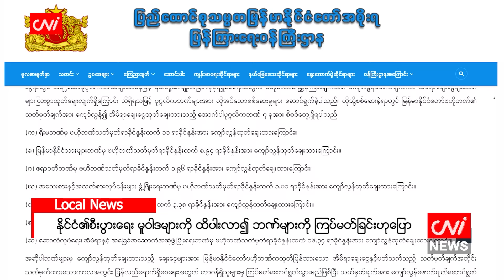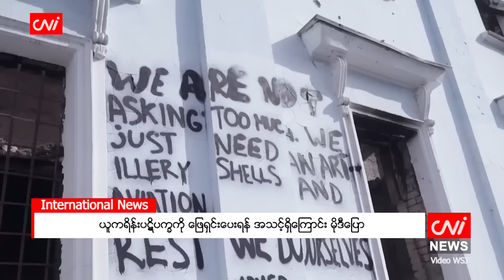ဇူလိုင်လ ( ၁၁ ) ရက်နေ့အတွက်ညနေခင်းသတင်းအစီအစဉ်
- ရှမ်း/မန်း စစ်ဆင်ရေး ဘယ်အထိ ရောက်လာနိုင်သလဲ

- နိုင်ငံ၏စီးပွားရေး မူဝါဒများကို ထိပါးလာ၍ ဘဏ်များကို ကြပ်မတ်ခြင်းဟုပြော

- တရားမဝင်လုပ်သား များပြားလာသည်နှင့်အမျှ လုပ်ခနှုန်းထား ပိုမိုအနှိမ်ခံရနိုင်

- ယူကရိန်းပဋိပက္ခကို ဖြေရှင်းပေးရန် အသင့်ရှိကြောင်း မိုဒီပြော

- တရုတ်နှင့်စစ်ပွဲကို ရှောင်လွှဲနိုင်မည့်မူဝါဒ အမေရိကန်လိုအပ်

- ရုရှားက ထရမ့်ကို အနိုင်ရစေချင်ဟု အမေရိကန် ထောက်လှမ်းရေးပြော

- ပါလ်မာနဲ့အတူ ဂိုးသွင်းဖိုစီစဉ်ခဲ့တာကို ကျိန်ပြောရဲတယ်လို ဝက်ကင်စ်ပြော စသည့်သတင်းများကို တင်ဆက်ပေးထားပါသည်။